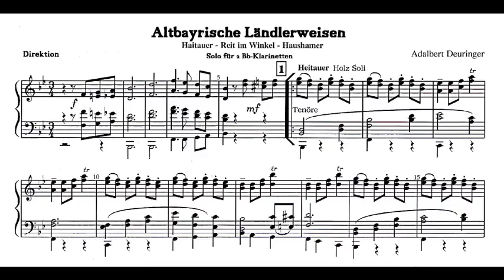Adalbert Deuringer.Altbayrische Lädlerweisen Solo A.Deuringer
Adalbert Deuringer. Altbayrische Ländlerweisen.
Arrangement und Soli Klarinette, Adalbert Deuringer.
Aufnahme Studio Deuringer.  Bilder Privat